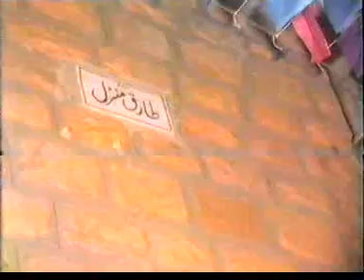Basni belima fateh macca lamba